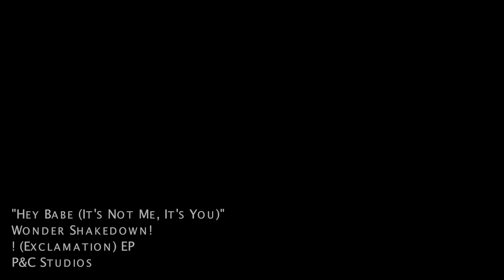"Hey Babe (It's Not Me, It's You)" - Official Music Video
Offical Music Video for "Hey Babe (It's Not Me, It's You)" by Wonder Shakedown!